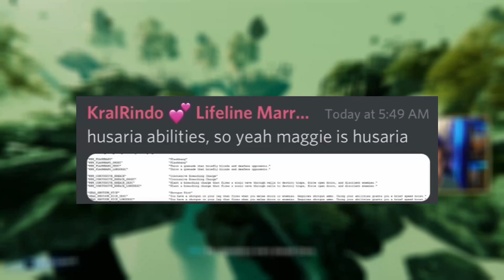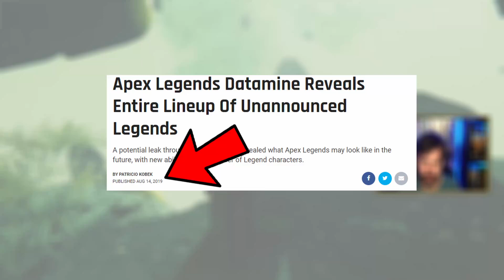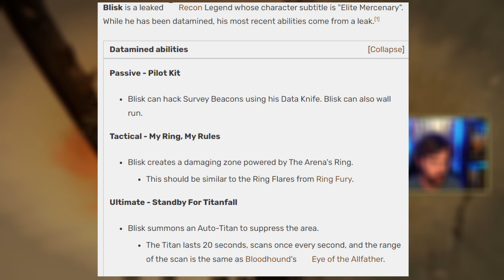Apex Legends Future Abilities And Mechanics Update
Future Apex Legends Ability's, Legends, And Mechanics is what we will go over today. We will cover the datamined and leaked ability's for the next legend Mad Maggie, What we know about the infamous Blisk and touch on two other legends Jericho and also Immortal. This will also tie into what legends we can expect in the new year but also new gameplay mechanics by looking at how apex legends has changed legends and reworked them in the past to fit into the game.

Credit To Dataminers:
Garretleaks: